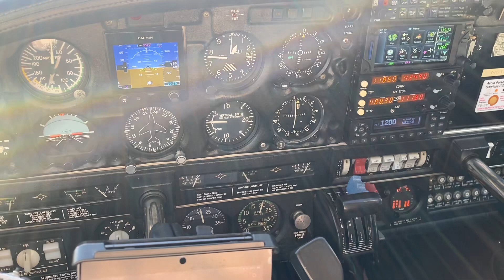8125A AMP METER INOP